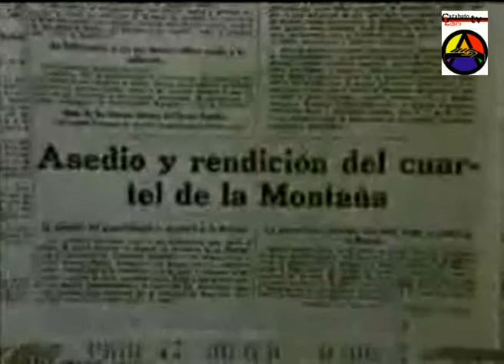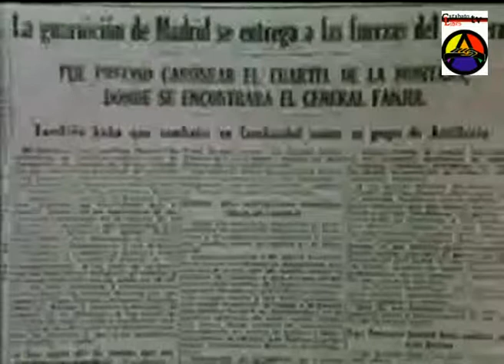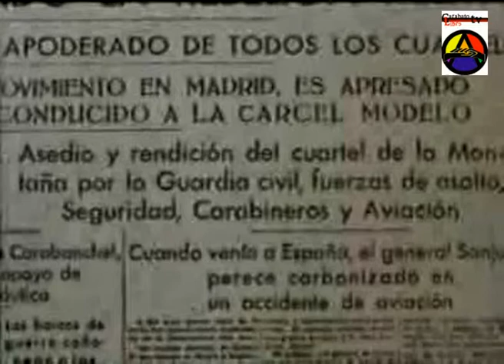El asalto al Cuartel de la Montaña julio de 1936